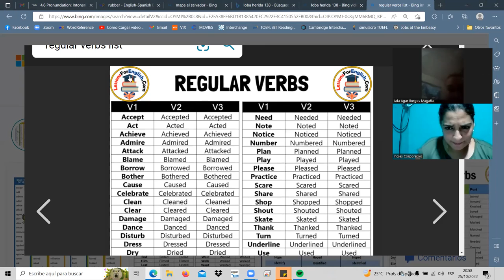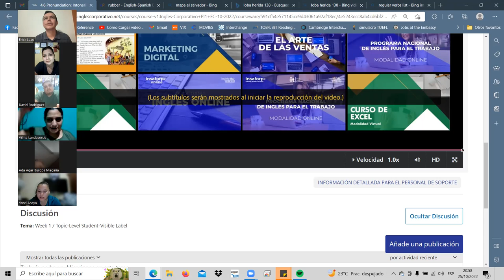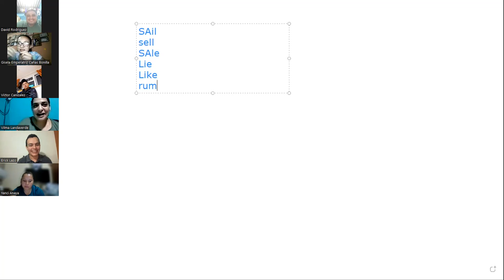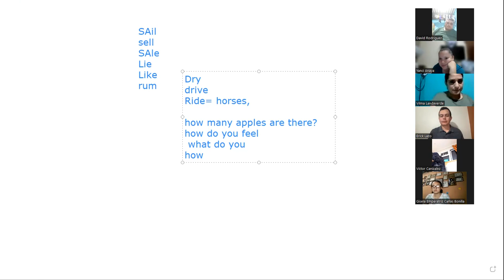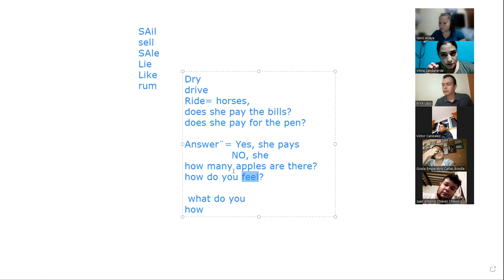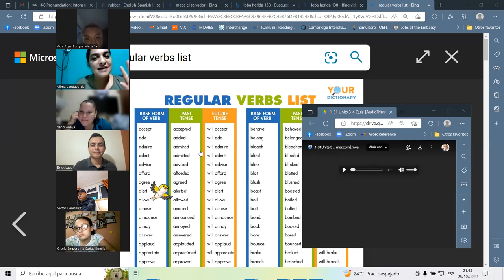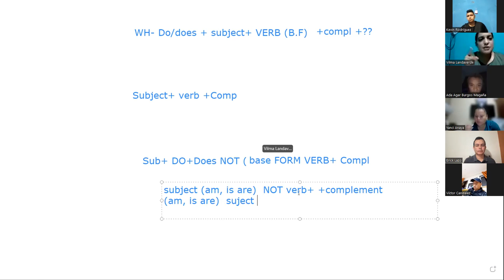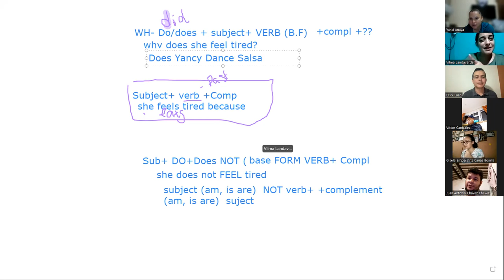Inglés Corporativo-Oct.25.22-class10-verbs review9-10